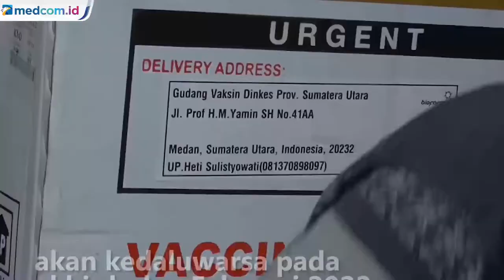Duh! 356 Ribu Vaksin COVID-19 di Sumut Kedaluwarsa Akhir Februari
Sebanyak 356.670 ribu dosis vaksin COVID-19 di Sumatera Utara akan kedaluwarsa pada akhir bulan Februari 2022. Gubernur Sumut Edy Rahmayadi menyebut hal tersebut terjadi karena pengiriman vaksin dari pusat terlambat.

Vaksin COVID-19 yang terdiri dari 86.040 ribu dosis jenis moderna dan 270.630 astrazaneca ini disimpan di gudang Dinas Kesehatan Sumut. Pemprov bersama TNI Polri wilayah Sumut menggenjot vaksinasi di 33 Kabupaten/kota untuk menghabiskan stok vaksin yang akan kedaluwarsa termasuk di Nias hari Kamis (17/2). Edy juga mengimbau masyarakat segera mendapatkan vaksin dosis satu, dua dan booster atau penguat.

Edy rahmayadi menambahkan banyaknya dosis yang akan habis masa pakainya ini dikarenakan kiriman alokasi vaksin dari pusat lambat. Jika tak juga habis terpakai Pemprov Sumut akan memusnahkannya.